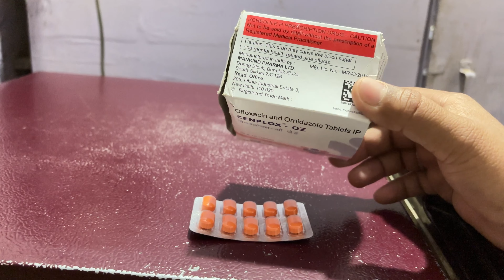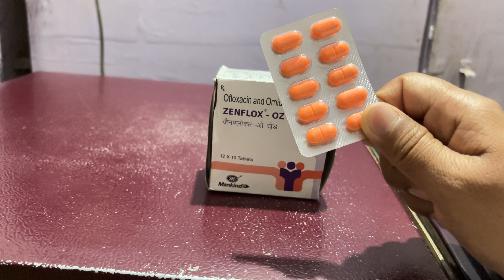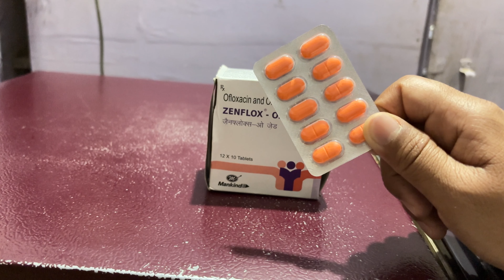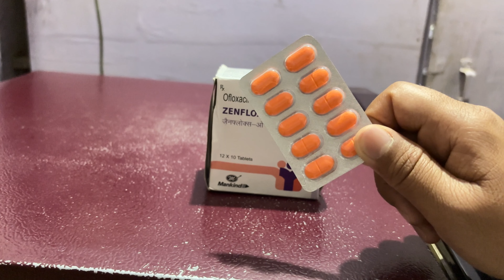Zenflox oz tablet ke kya upyog hai fayde hai/ofloxacin & ornidazole tablet uses benifits in hindi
Frnds agar apko zenflox oz tablet ke bare me jakari  lena  hai  to ye video apke liye special hai

Apko zenflox oz tablet ke fayde upyog savdhaniya  aur dusprabhav  janna hai to is video ko last tak jarur dekhe aur

Video ko

Like kare

Comment kare

Share kare

Thankyou❤